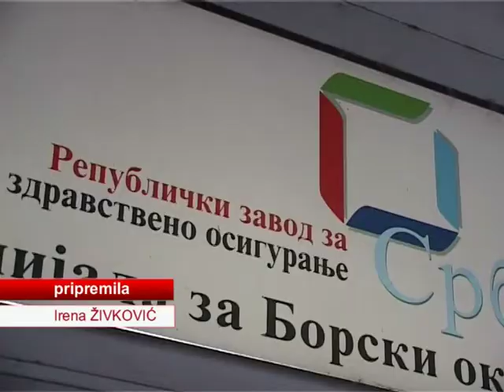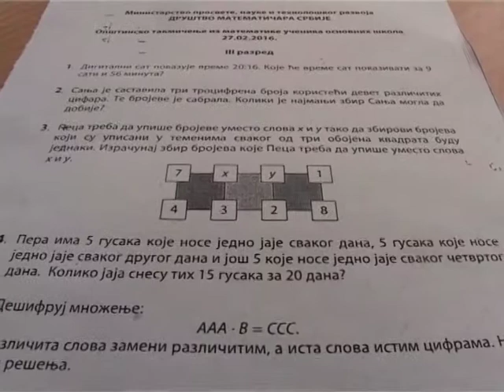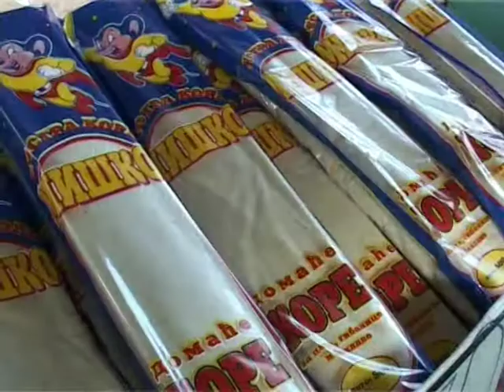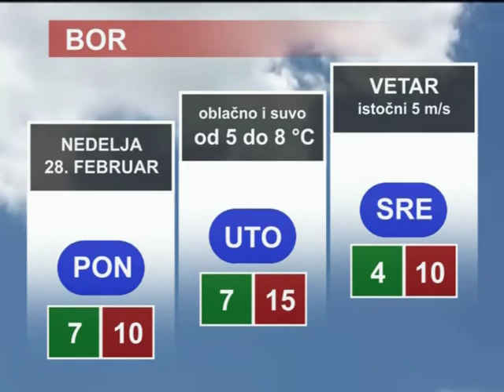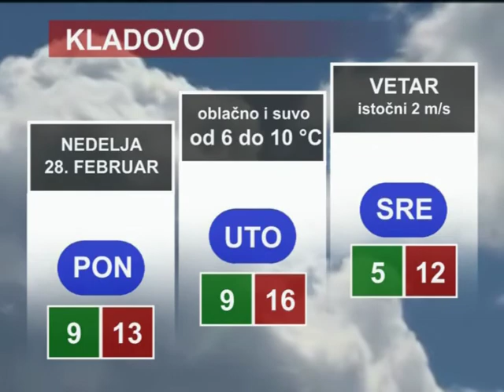Vesti RTV Sezam - 27. februar 2016 - (Tv Sezam 2016)